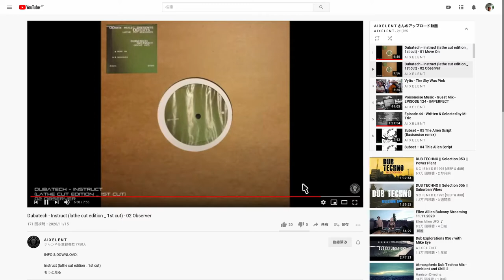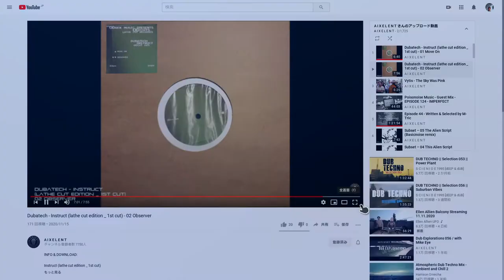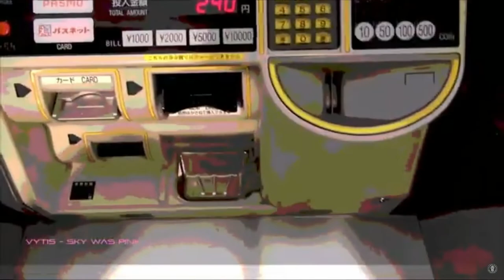けいやの気ままにlistening youtube 【dub techno】-original-【NieR】records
気が済むまでmusic＾＾

自由の夢に継ぎて己見えこそ